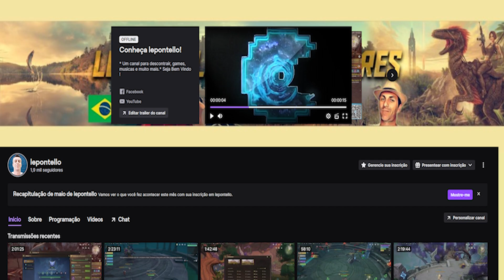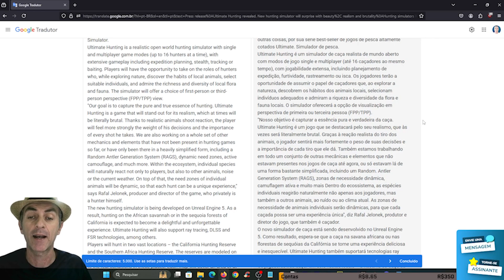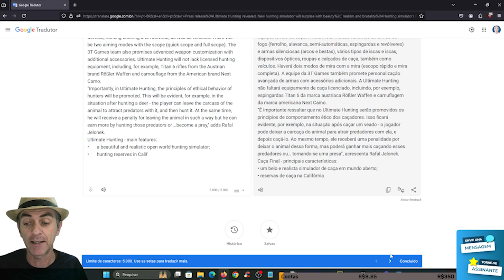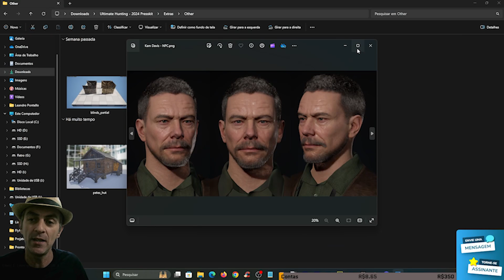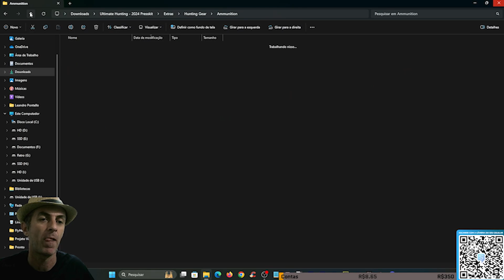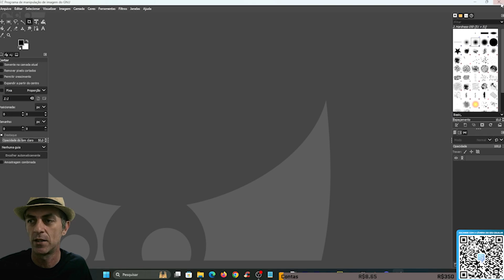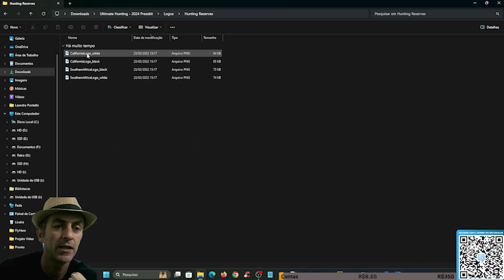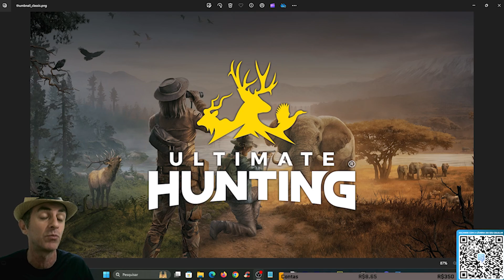ULTIMATE HUNTING :: DETALHES TÉCNICOS e TUDO QUE NÃO TE MOSTRARAM - VEJA AQUI !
ULTIMATE HUNTING :: DETALHES TÉCNICOS e TUDO QUE NÃO TE MOSTRARAM - SOBRE O NOVO SIMULADOR DE CAÇA.